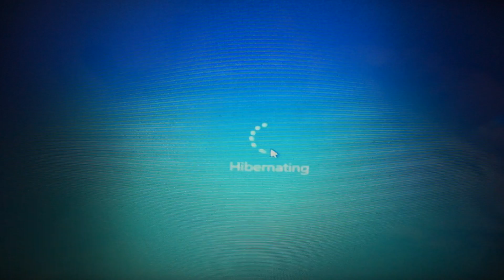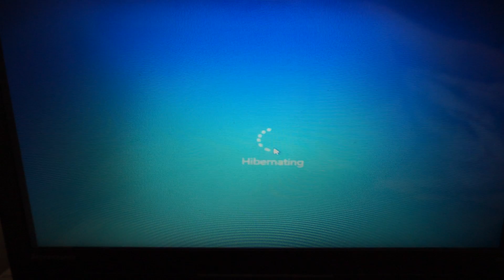Windows hibernates forever FIX windows doesn't start from hibernation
Windows hibernates forever FIX windows doesn't start from hibernation. My laptop didn't started after pressing the power on button. It went to the hibernating and nofing helped to start it. I foud the fix. Hold the power button for 10 secconds, then press the power button once and this should restart the laptop into normal mode.